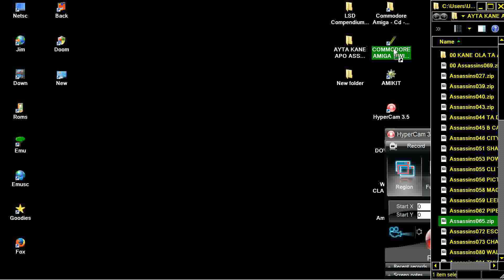AMIGA WORD PUZZLE OTHER By Rusell Mason In 1991 AMIGA OCS ASSASSINS PD DISK 065 adf